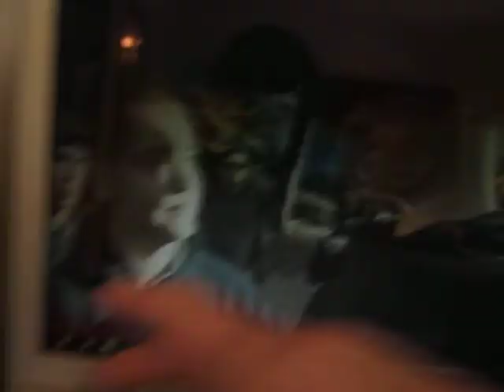Kent Sista sången for sean kealiher RIP (brandon farley footage)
Dina solvarma händer
Svala stillahavsvindar lekte i ditt hår
Jag minns det som om det var igår
Vi körde genom Malibu
När det äntligen blivit vår
Det skulle bli en kylig natt
Det skulle bli ett långsamt fall
Och du log genom fräknarna
Med tårar i ögonen

Allt fanns i ögonen
Allt finns i ögonen

Vi lämnade blodstänk i spåren
Men i minnet blåser vindarna
Dina wayfarers i ditt hår
Du grät solvarma tårar
Courtney sjöng om Malibu
Och allt kunde blivit vårt
Det kommer bli en kylig natt
Det kommer bli en ensam natt
Men jag skulle inte ändra nåt
Även om jag vetat att det här var

Den sista gången sista
gången vi sågs
Sista sången sista
sången du får
gången vi sågs
Det här är sista sången sista
sången du får

Vi tog bilen till Roosevelt för att hämta kidsen
 Innan vinterloven
De stod på led
De sjöng i kör
Det kändes som de sjöng för oss
En allra sista sång
Vi är på flykt igen både jag och du
Vi kommer från nån annanstans
än där vi är just nu
Åh Dom sjöng för oss
En sista gång
En sista sång
Dom sjöng för oss

The stars are up
 one fell down
 and flew away
Flew away

Det här är sista gången,
sista gången vi ses
Sista sången
sista sången jag ger dig
Sista gången
sista gången
Vi ses
Sista sången, sista sången
Jag ger dig
Your solar hot hands
Cool Pacific winds played in your hair
I remember it as if it were yesterday
We drove through Malibu
When it finally became ours
It was going to be a chilly night
It would be a slow case
And you smiled through the freckles
With tears in her eyes

Everything was in his eyes
Everything is in the eye

We left a splash of blood in our tracks
But in the mind the winds blow
Your wayfarers in your hair
You cried sun-warm tears
Courtney sang about Malibu
And everything could have become ours
It will be a chilly night
It will be a lonely night
But I wouldn't change anything
Although I knew this was it

The last time last
the time we saw it
Last song last
the song you get
This is the last song last

We took the car to Roosevelt to pick up the kids
 Before the winter holidays
They stood on their feet
They sang in chorus
It felt like they were singing to us
A very last song
We are on the run again both me and you
We come from somewhere else
than where we are right now
Oh they sang to us
A last time
One last song
They sang for us

 one fell down
 and flew away
Flew away

the last time we see you
The last song
the last song I give you
Last time
last time
See you
The last song, the last song

Music & Lyrics: Joakim Berg
Produced by: kent
P&C 2016 Sony Music Entertainment AB